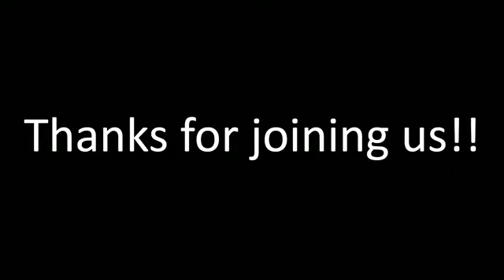50 Acres and Barndominium!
With Amanda Stanton of Alabama Farm Credit
NMLS 775176
Richard Neese
Weichert Realtors The Space Place
The Real Estate Rundown Live!